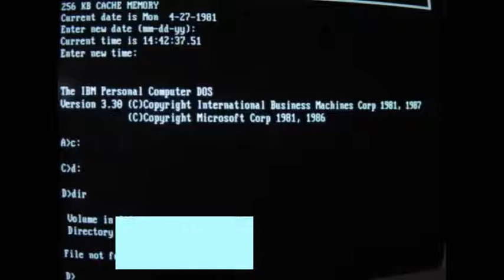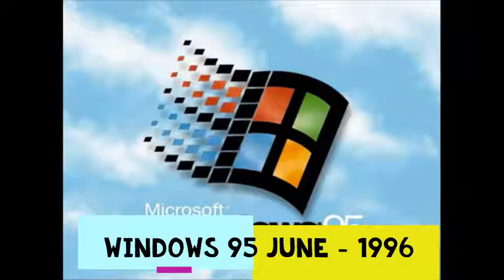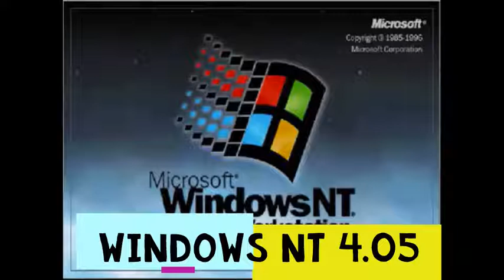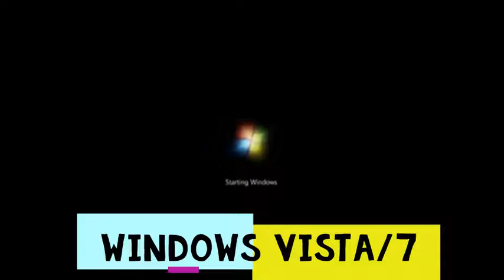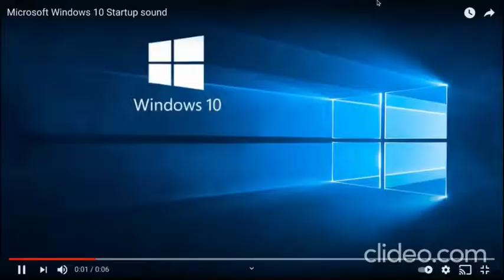Evolution of Windows Startups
Oh Hey! The Windows Mannequin is back! Be happy with this video! So I'm going to want to reach about 1,000 subscribers, let's see if we can get this video to 5,000 likes!